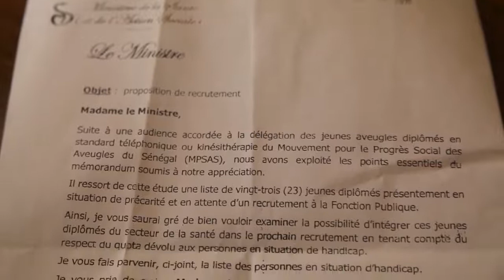Recrutement Fonction Publique des non voyants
INSTRUCTIONS